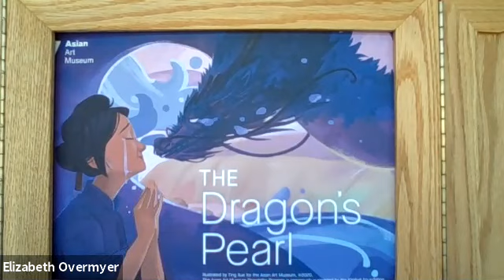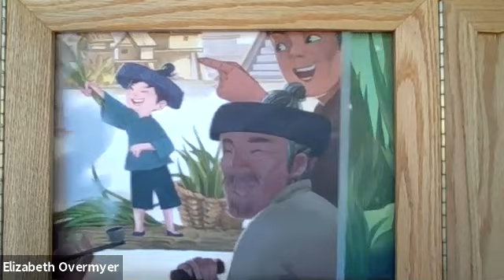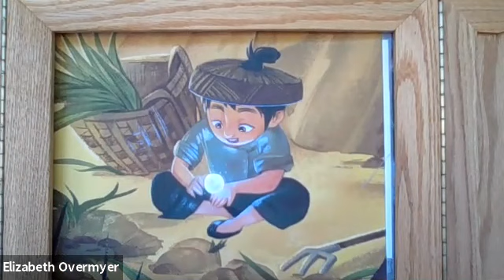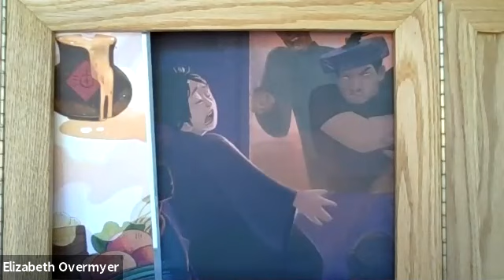The Dragon’s Pearl, Elizabeth Overmyer.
This folktale from China, “The Dragon’s Pearl” tells the story of a boy who finds a dragon’s magical pearl and becomes a dragon himself, the guardian of the River Min.   In the midst of a drought, a boy finds a magical patch of grass which replenishes itself daily and brings a good price when sold in the local village.  When he digs it up and replants it next to his own house, he finds a pearl that gives off a brilliant light – and has the power to multiply objects. The greediness of jealous neighbors leads to a struggle in which the boy swallows the pearl, develops an overpowering thirst, and transforms into a dragon, with all the power and responsibilities that entails. The story is based on traditional Chinese lore that cast dragons as the bringers of rain; it was important to respect and care for dragons lest they unleash their anger in displays of flood or drought. The art was commissioned by the Asian Art Museum in San Francisco, CA, and was done by artist Ting Xue.